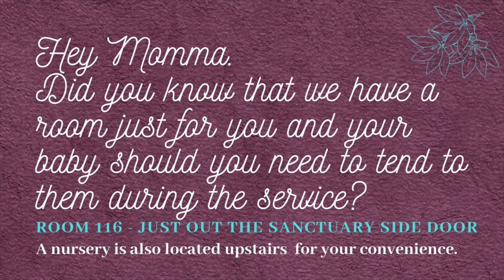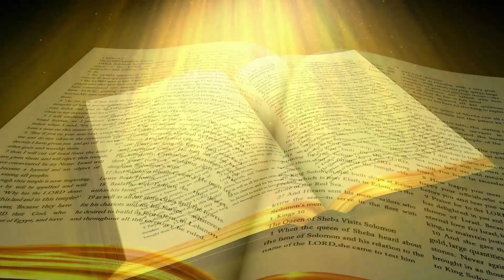Sunday Worship - 10/30/22 "Beware and Be Aware"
Life Church Live Stream